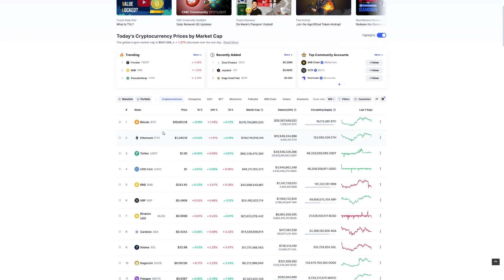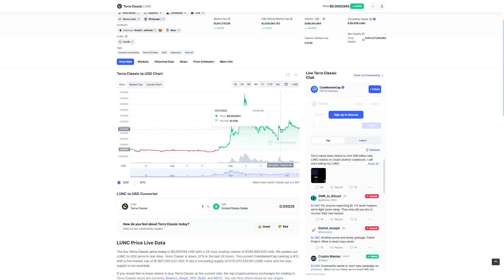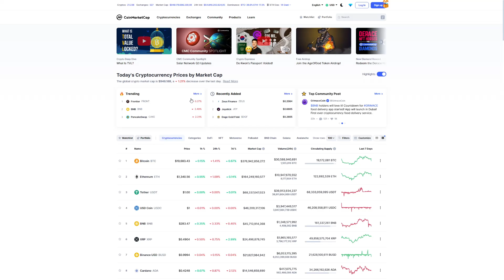TERRA LUNA CLASSIC LEAKS - HUGE PUMP PRICE PREDICTION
TERRA LUNA CLASSIC LEAKS - PRICE PREDICTION